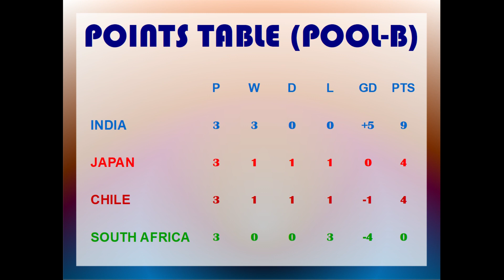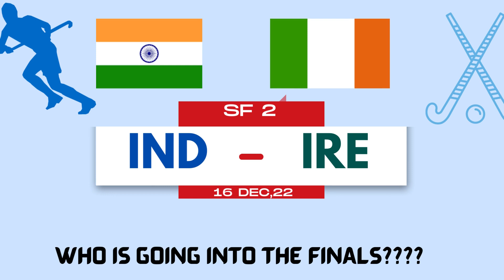INDIA vs SA - RESULT| SEMI FINALS | FIH HOCKEY WOMEN’S NATIONS CUP - | INDIA vs IRELAND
INTO THE SEMI FINALS!

India Women Hockey Team will be in action on 11th Dec -2022.

INDIA vs CHILE | FIH HOCKEY WOMEN’S NATIONS CUP - | FIH  WOMEN’S NATIONS CUP | WOMEN’S NATIONS CUP

CHEER FOR INDIA!